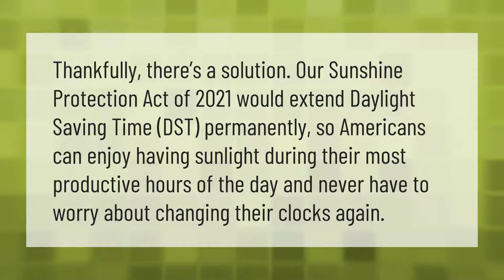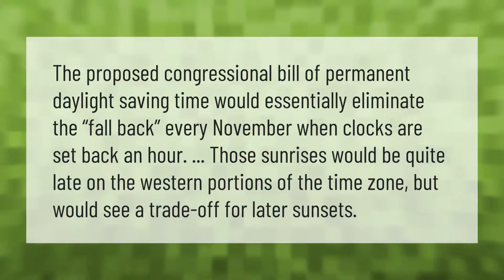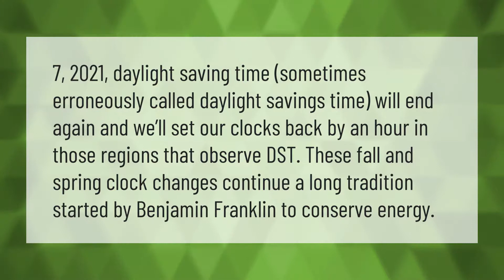Will Daylight Savings Time be permanent in 2021?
00:00 - Will Daylight Savings Time be permanent in 2021?
00:37 - Does the time change in 2021?
01:10 - What happens if daylight savings time is permanent?
01:38 - Why are we still changing the clocks?

Laura S. Harris (2021, August 25.) Will Daylight Savings Time be permanent in 2021?
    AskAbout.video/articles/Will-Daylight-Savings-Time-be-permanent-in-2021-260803